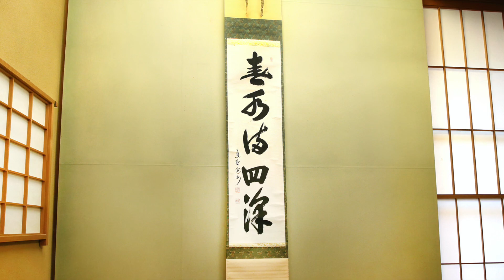千葉県議会議員伊藤ひろしさんが語るお茶の魅力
ラジオのゲストとして千葉県議会議員の伊藤ひろしさんにお越しいただいた際に語ってもらったお茶の魅力についての動画です。